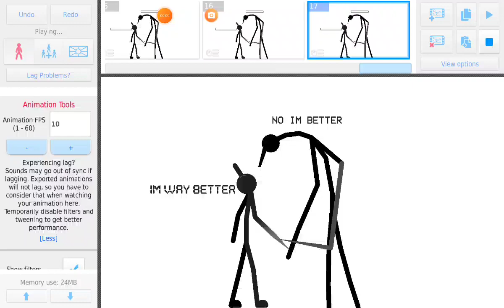in war old meets in war new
owners: red reaper and colenal animations